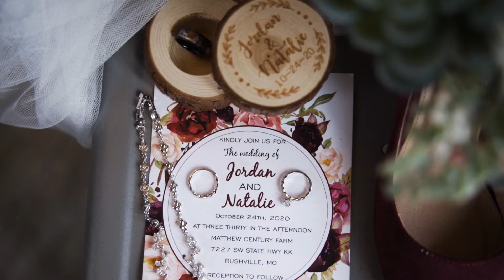Beautiful Outdoor Wedding Video | Natalie & Jordan | Epicphotos.com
For more of our Films and Photos, Check out EpicPhotos.com